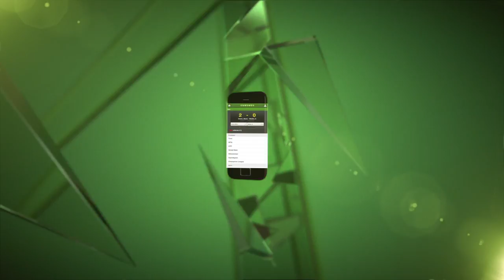Lars Højers bedste: Nummer 9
Kan du huske frisparkskongen Lars Højer Nielsen? Han er en af de helt store i F.C. Københavns historie og uden tvivl en af dansk fodbolds allerbedste frisparksskytter gennem tiderne. FCK TV kan nu bringe de en række herlige gensyn med de ti bedste frispark, han fik banket ind, alle udvalgt af Lars Højer Nielsen selv. Den nuværende chefscout vil i den kommende tid dagligt give dig fortællingen om en ny frisparksperle frem mod kåringen af det mål, han selv mener er hans bedste nogensinde. Her har du nummer 9 på listen over Højers bedste:
(VI BEKLAGER DEN SVINGENDE BILLEDEKVALITET)